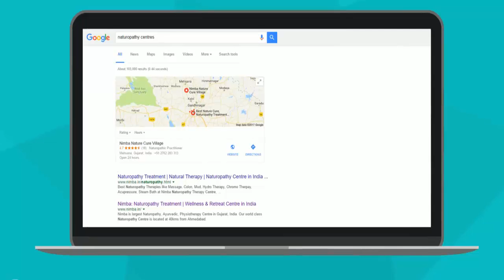Know how Miss Jane landed to 'Wellness In India - Nimba Nature Cure'!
"NIMBA", is a unique facility that helps to restore the natural balance of your mind, body and spirit through modern medical advancements, ancient medical techniques and contemporary & international therapies which enhance and augment the original.